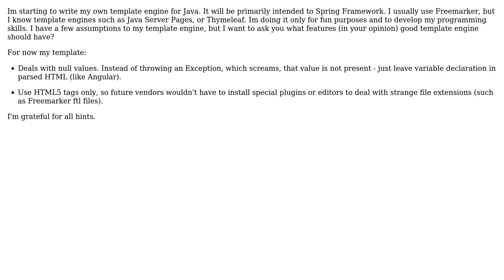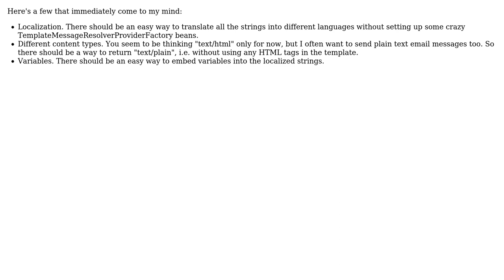Software Engineering: What good Java template engine should have?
With thanks & praise to God, and with thanks to the many people who have made this project possible! You are responsible for your own actions.